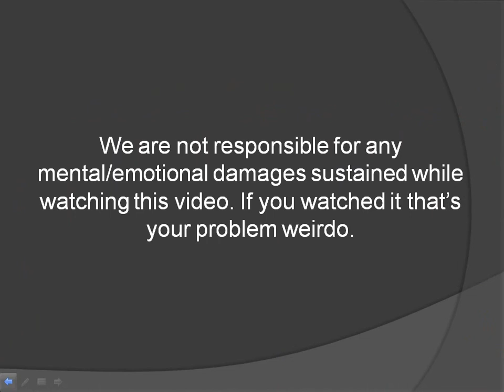Cracks And Crevices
My two older boys are dangerous (and a little disturbing) when they are bored! This is a slide show of what appear to be (but aren't!) butt cracks.